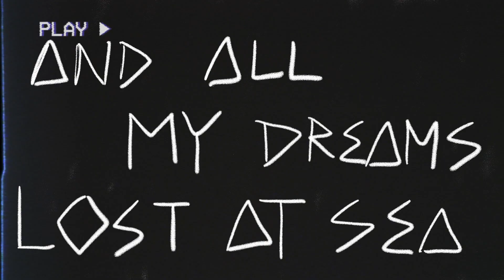Stumbleine - Smashing Pumpkins Lofi Cover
Oh wow, we're almost 1K on this channel !!!  ❤❤
Thanks yall for your support and kind words, I wanted to post this one a while ago but my iPad broke, I couldn't finish the animation (I wanted to add cats chilling on the roof). I'll prepare something spooky for october, I promise... 😈

My spotify page to listen to my siamese dream lofi album

Love you all 💖lofi